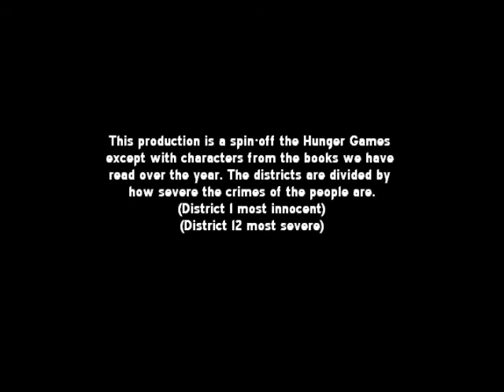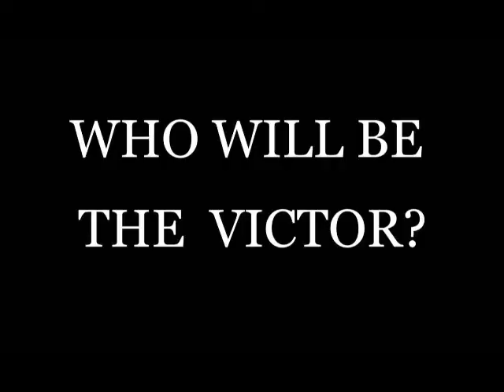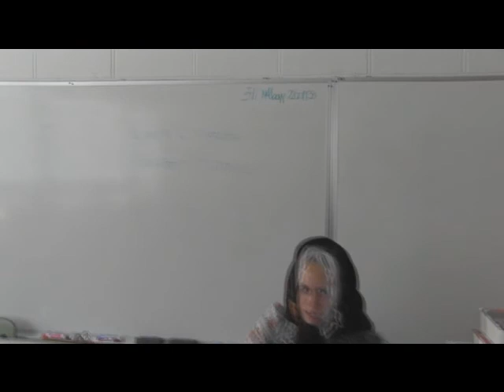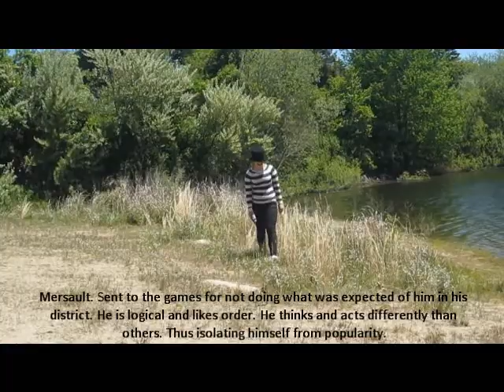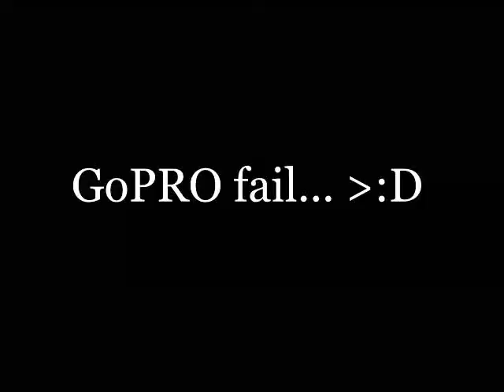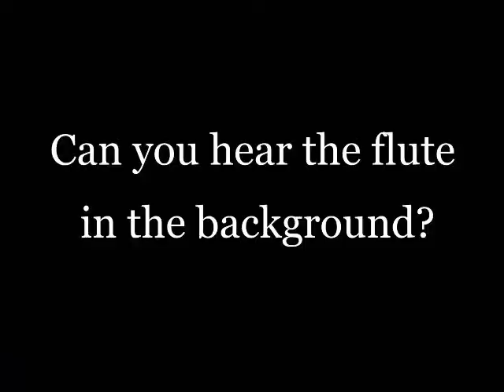CHS AP Literature 2013 Senior Project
This is a senior project for AP Literature class that I took in Chariho Regional High School, RI. This is the hardest class in my exchange year yet I had so much fun with everyone!